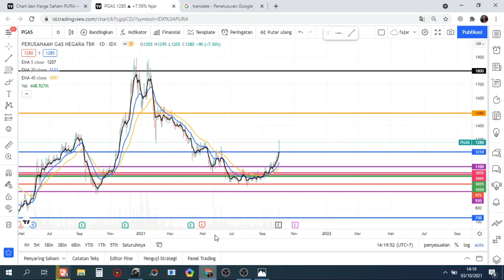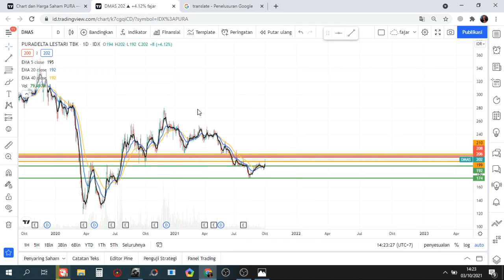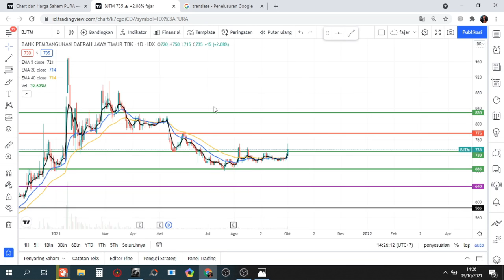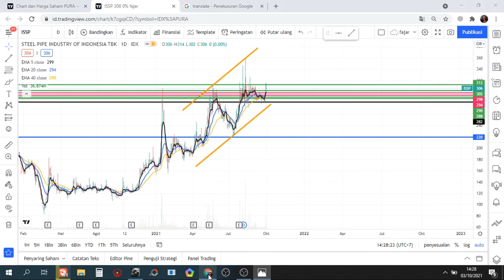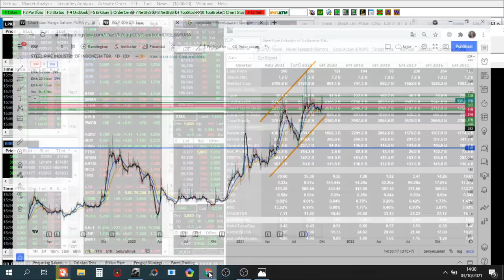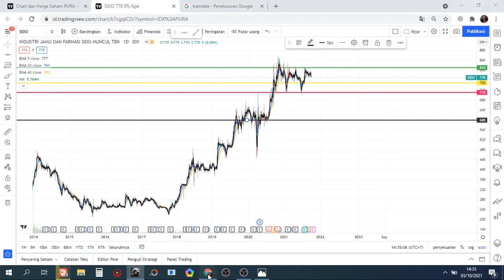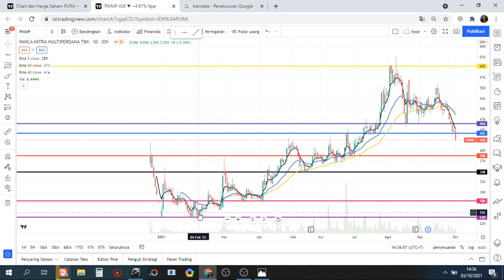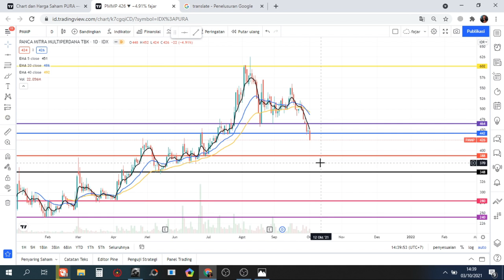✍ Bedah portofolio saham Eps 48 PGAS DMAS BJBR BJTM EKAD ISSP DIVA SIDO PMMP Analisa review